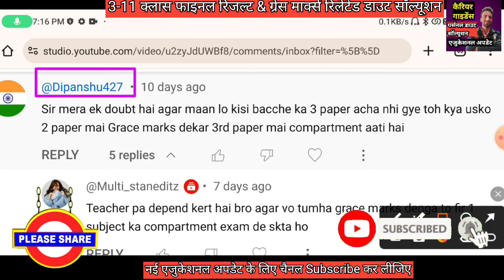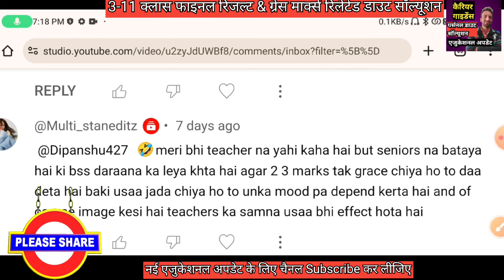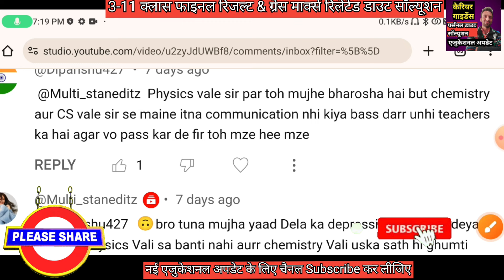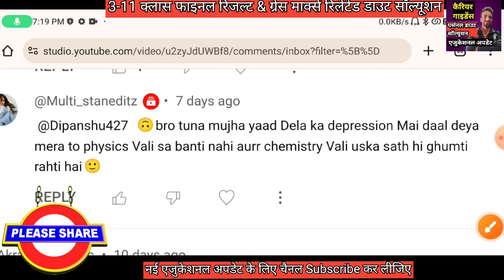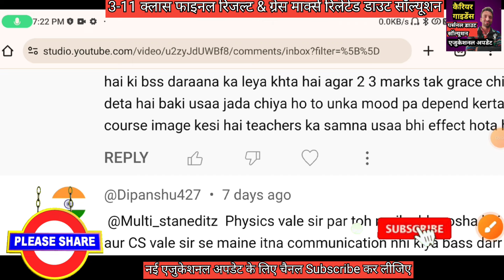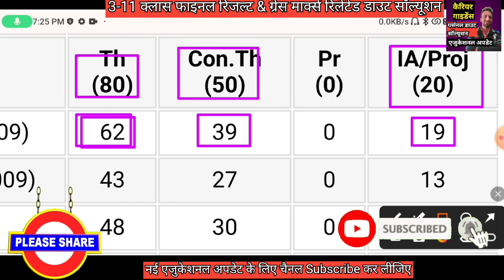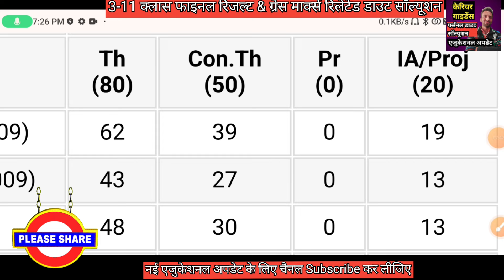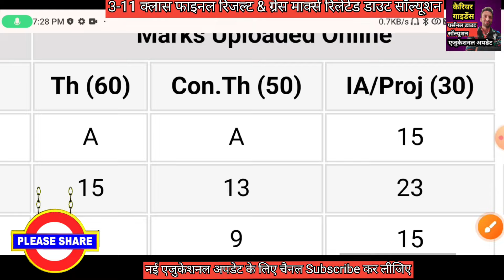2023-24 क्लास 3-11 फाइनल रिजल्ट || टीचर्स से दुश्मनी है टीचर्स ग्रेस मार्क्स नहीं दे रहे क्या करें?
SOSE में सलेक्शन के लिए आप इन बुक्स से तैयारी करें 👇

हमारे Whatsapp चैनल निशुल्क ज्वाइन/फॉलो कर लें 🎉  आगे से आपको सारी नई अपडेट यही मिलेंगी👆

redmi 12 Note 5G 8/256gb 👇

रेडमी 12 5G 8/256gb है 👇

बेस्ट ब्लूटूथ एयरफोन बेस्ट प्राइज में👇

बेस्ट स्मार्ट वॉच बेस्ट प्राइज में 👇

10 क्लास के लिए क्लिक करें👇

11 क्लास के लिए क्लिक करें 👇

टीचर्स & स्टूडेंट्स के लिए आकर्षक गिफ्ट कार्ड के लिए क्लिक करें 👇

आकर्षक स्पोर्ट्स & फिटनेस आइटम्स् के लिए क्लिक करें 👇

हर क्लास के लिए हर टाइप के बुक्स के लिए 👇

फोन, लेपटॉप & असेसीरिज के लिए नीचे लिंक पर क्लिक करें 👇

 प्यारे बच्चों अगर आप दिल्ली में 3 से 12 के किसी भी क्लास में पढ़ रहे है तो जानिए दिल्ली शिक्षा विभाग के पास प्रोमोशन पालिसी 2023_24 ।।  पूरी अपडेट समझे  वीडियो को अंत तक देखकर और पसन्द आये तो लाइक करके अपने सभी दोस्तों को भी जरूर शेयर कीजिये